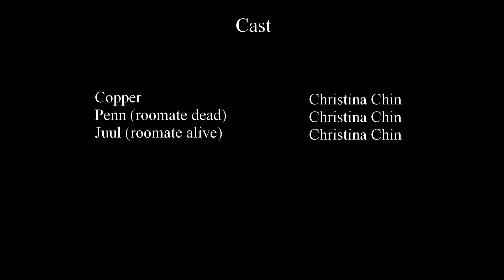abites the Dust 2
sEe yA On tHe FLipSiDe

Outroduction Song;
Love Explosion - Silent Partner